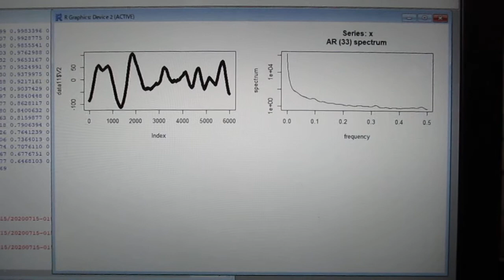超音波の音圧測定解析データ